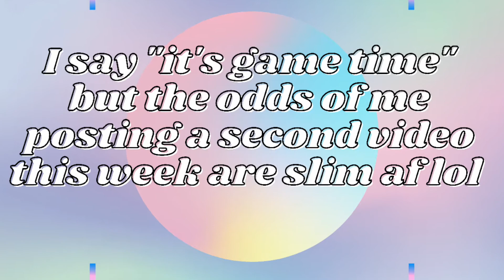MY ANALYSIS OF "OCEAN EYES" BY BILLIE EILISH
Siri, play "Ocean Eyes" by Billie Eilish

♡Tumblr Post + GoFund Me for A UK BLM activist, Sasha Johnson

♡IN CASE YOU WANNA HELP A CONTENT CREATOR OUT